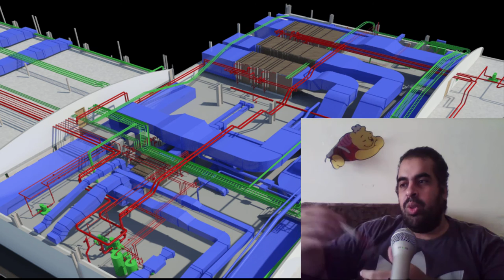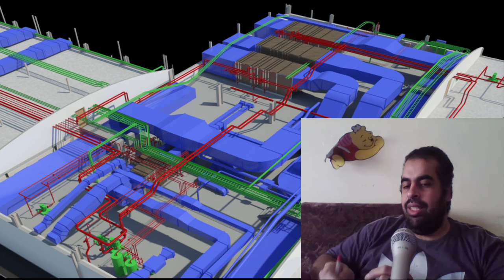حل التعارضات بين الكاد و البيم